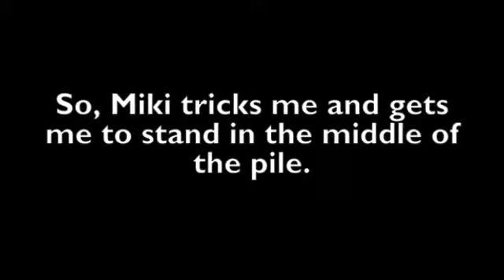Miki's Trick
Miki Mo Sol tricks Nick Mita with sea fleas in Bali.